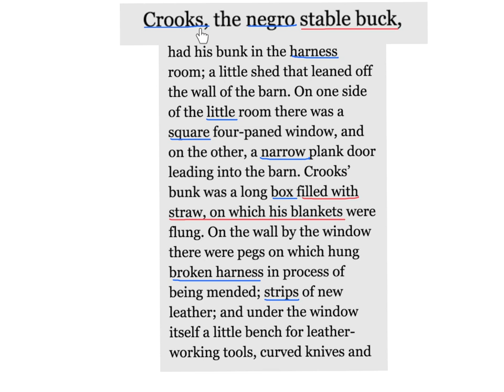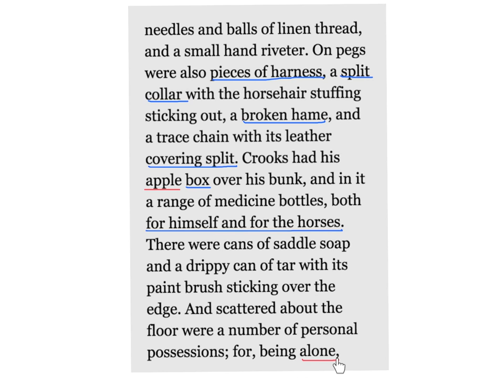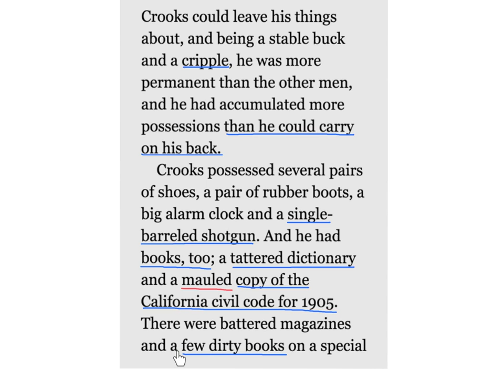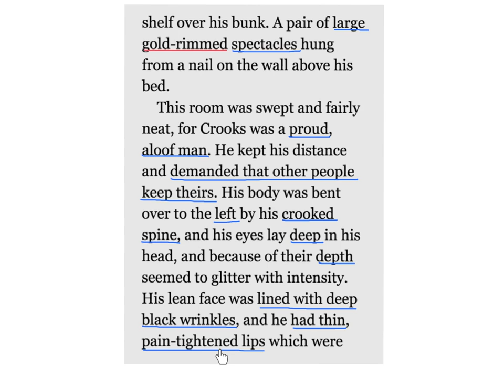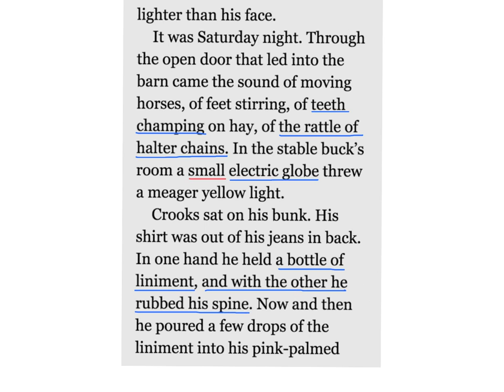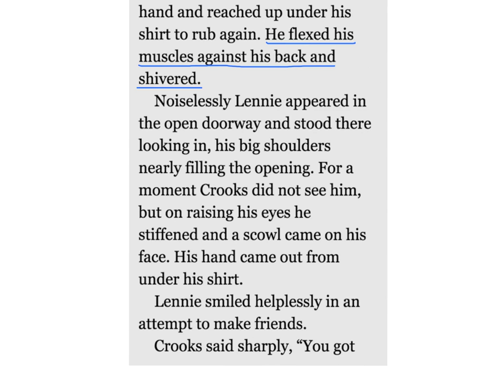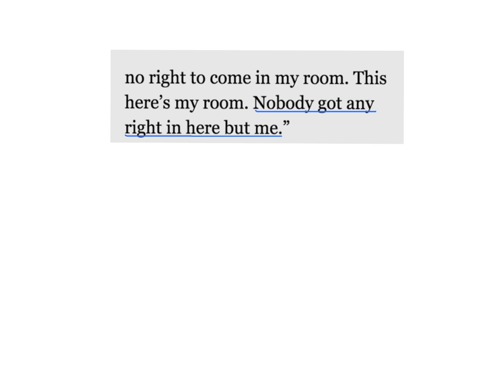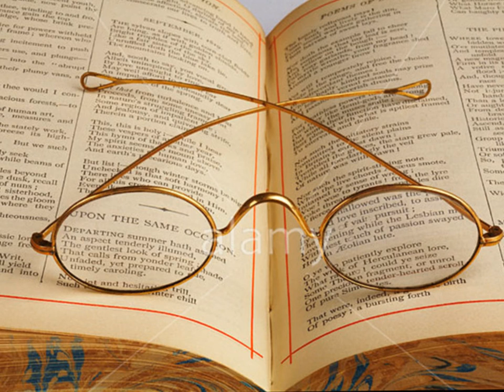Steinbeck Black Lives Matter With Crooks in Of Mice and Men